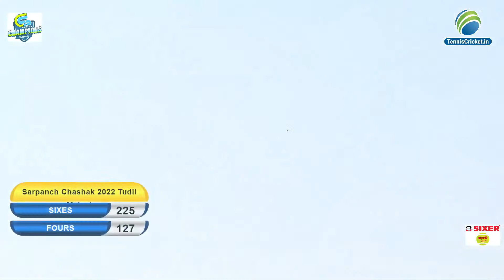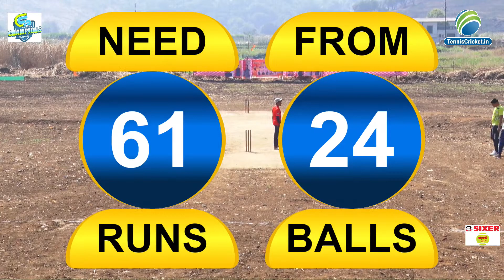TELANGA V/S CHIMBHAVE | SARPANCH CHASHAK 2022 | TUDIL (MAHAD)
SARPANCH CHASHAK 2022 | FINAL DAY | TUDIL (MAHAD)